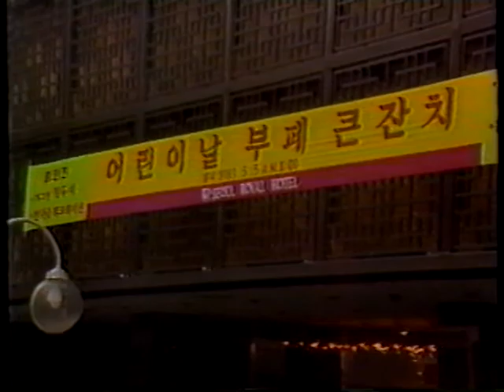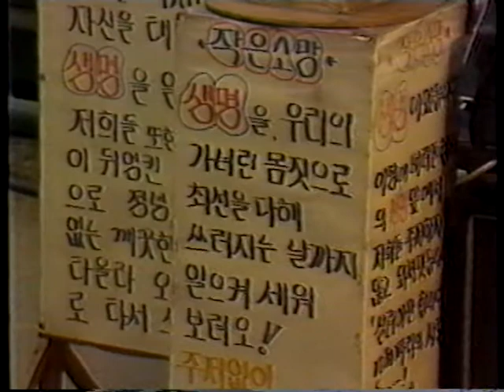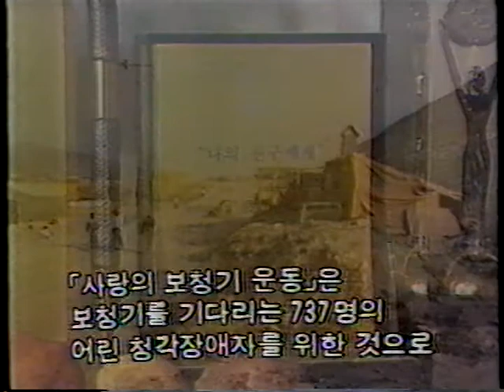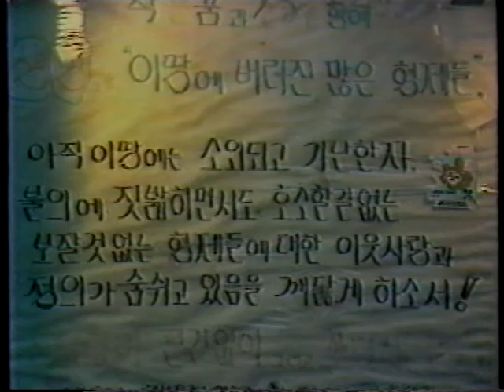김정식 로제 - 사랑방중계(금주의 인물)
김정식 로제 KBS 방송 출연
사랑방중계 어린이 날 특집
 '금주의 인물'
1988년 5월 5일

메타노이아 기획